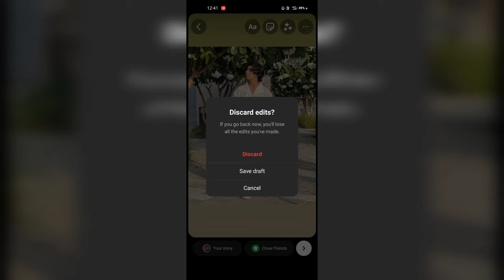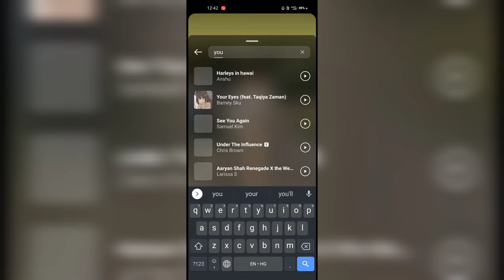How to Create Behind Model Music Lyrics Instagram Story | Trending Instagram Story Making Tutorial 🔥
Suggested videos :-

new trending story ideas, insta story ideas, creative instagram story ideas, creative instagram story ideas 2022
Story Like iPhone
ios story style
iPhone Story on Android
new trending instagram story ideas, iphone style instagram story ideas
Behind music lyrics Instagram story